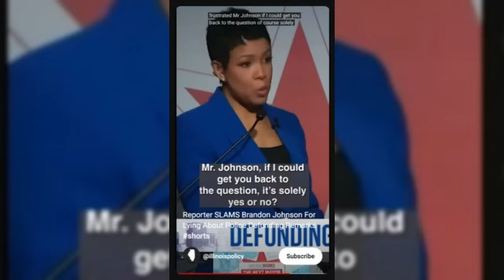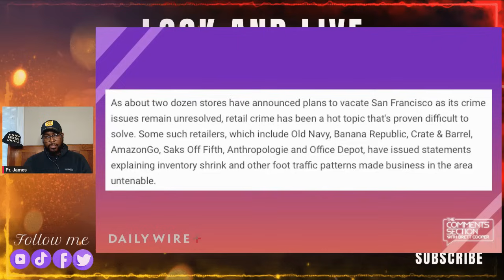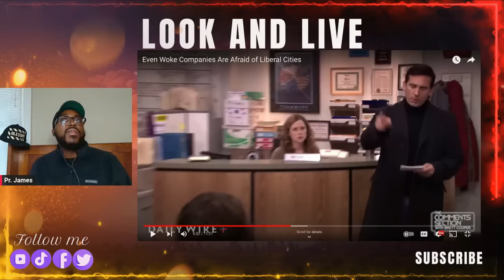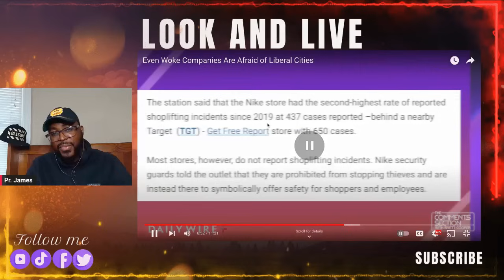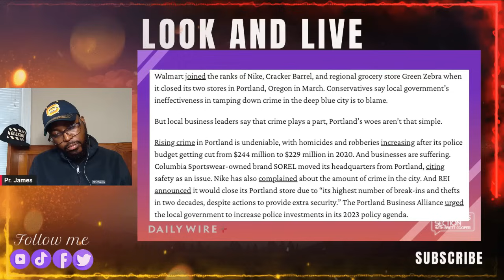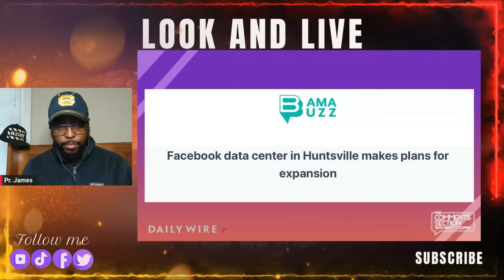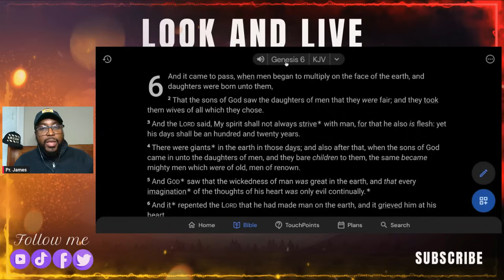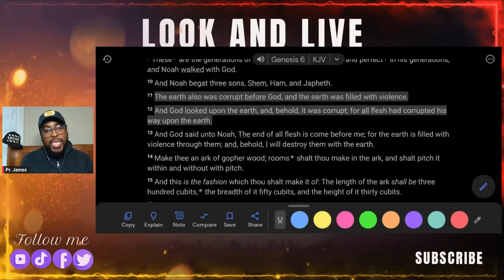Brett Cooper | When Defunding the Police Goes Wrong. [Pastor Reaction]